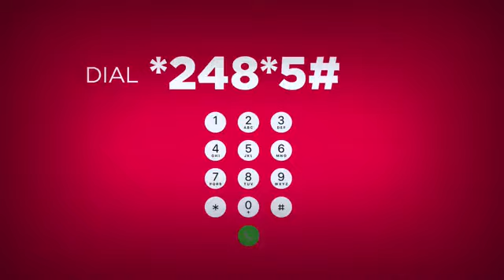John Mahama Campaign Tour: Interacts with Klottey Korley & La Dadekotopon NDC Delegates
John Mahama campaign tour | Interacts with Klottey Korley & La Dadekotopon Delegates |